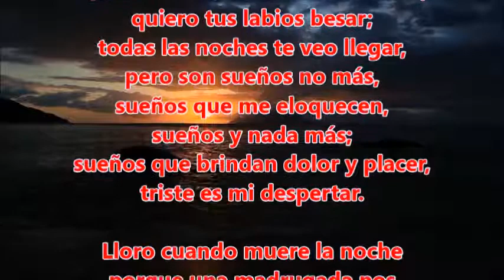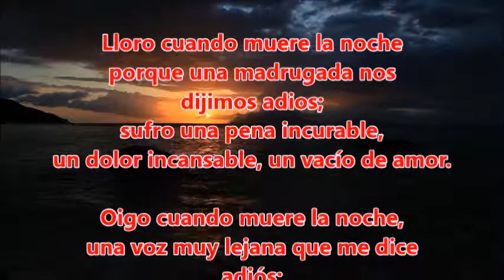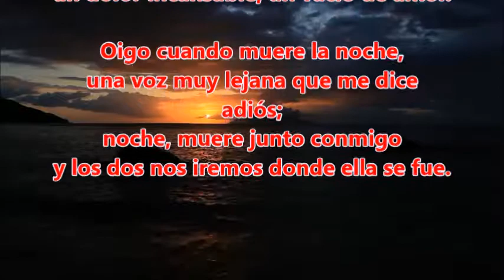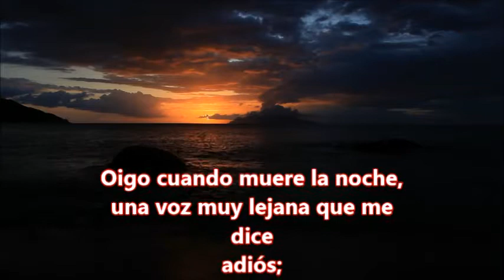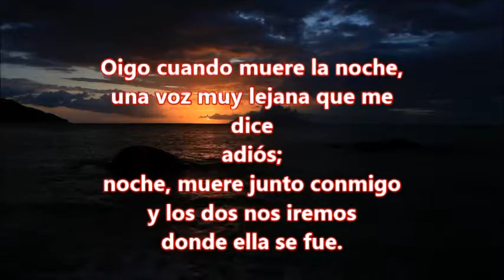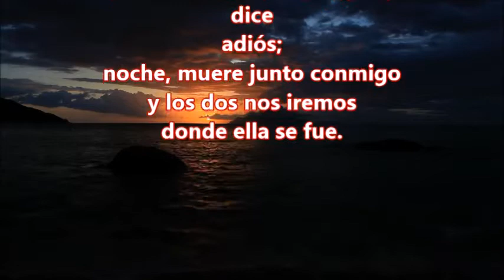CUANDO MUERE LA NOCHE OSWALDO GÓMEZ